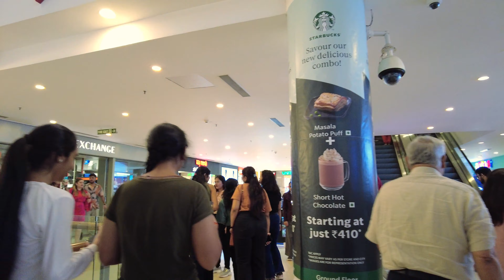Walk In Select Citywalk | India's Luxury Mall 4K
A Relaxing Walk In Select Citywalk | India's Luxury Mall - Come along as I take a stroll through Delhi's second-largest mall, Select Citywalk. We'll check out stylish shops, tasty food spots, and soak in the lively vibes. Join me on this 4K adventure and experience Select Citywalk with me!" 🛍️✨